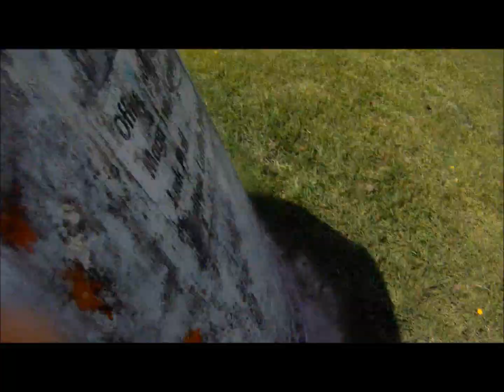Griffin Barnes, Black River Paintball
Griffin Barnes at black river paintball in Angier, NC.